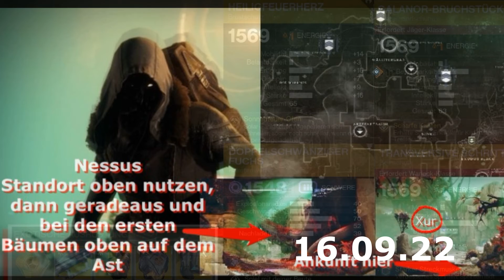Xur am 16.09.22 - Standort/Angebote - Destiny 2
Hat euch das Video gefallen ? Dann lasst gern einen Like/Abo da - Danke :)